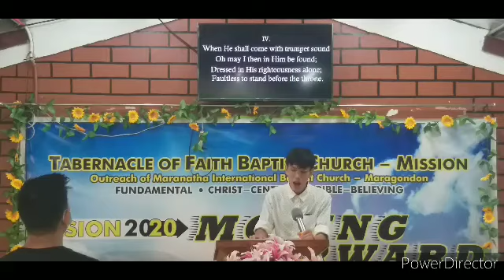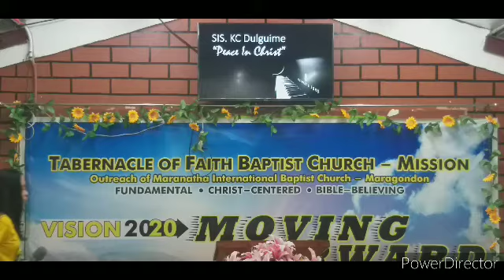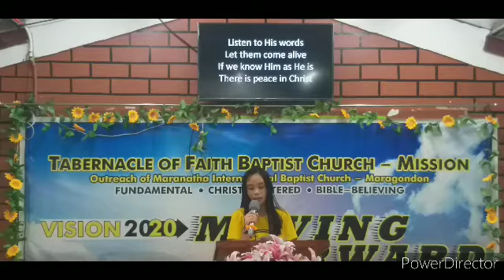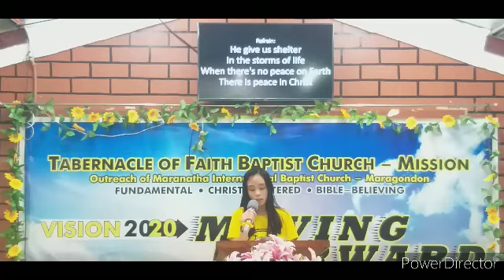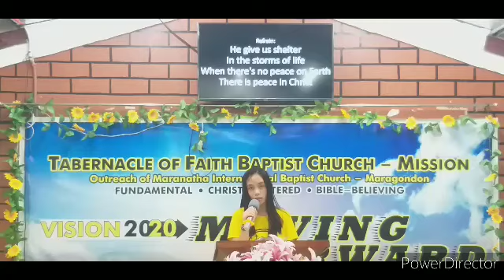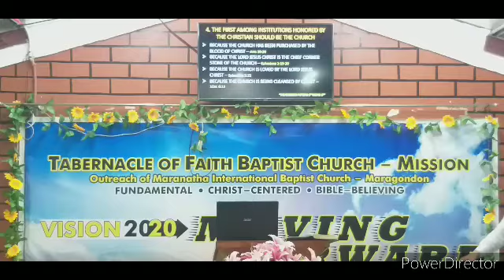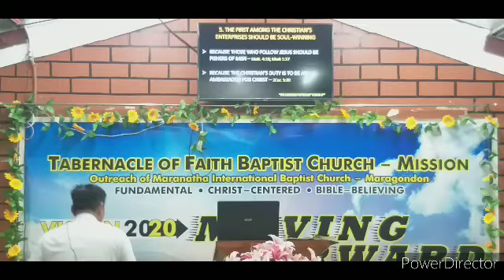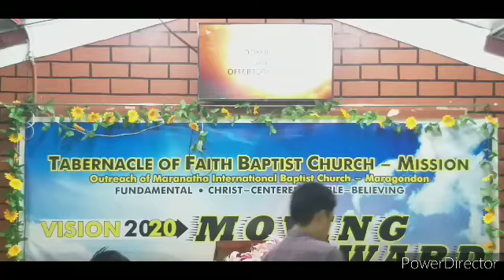THE CHRISTIAN PUTTING FIRST THING FIRST (2ND PART) -MATTHEW 6:33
AFTERNOON GOSPEL HOUR SERVICE